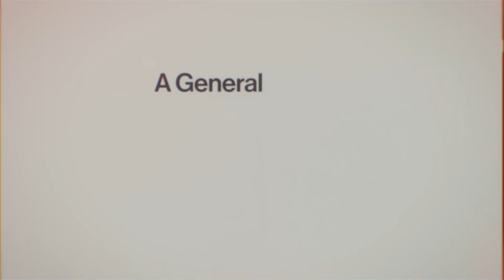Hitman: World of Assassination - trailer | Sector.sk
Nový trailer na Hitmana nám približuje svet do ktorého sa ponoríme, do sveta nájomných vrážd.. Viac o hre nájdete na